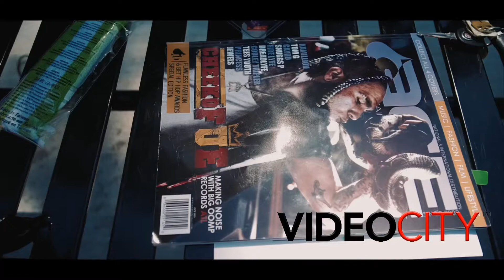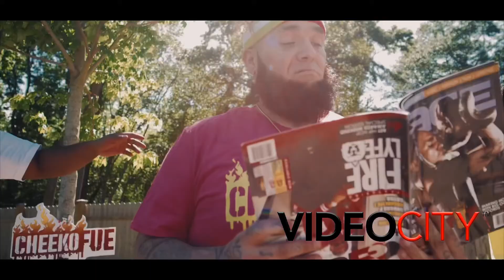CheekoFUE “VIDEO CITY”